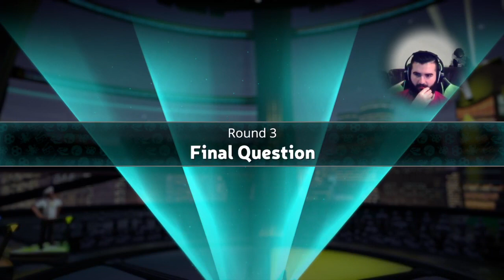EthnicTrio Play Trivial Pursuit Live!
After a shattering server delay trying to connect to each other, the Ethnics enrol a 4th player to test their smarts.